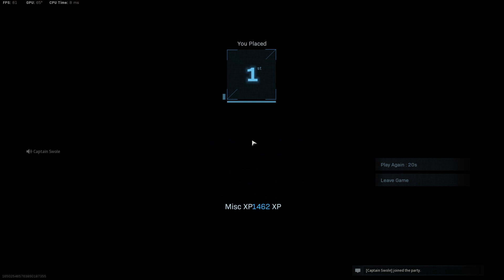MY 100TH WIN IN COD WARZONE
Please join Torsoman's discord channel. Say hi to everyone and introduce yourself . I just created this server, hope you come and join me 👉🏻